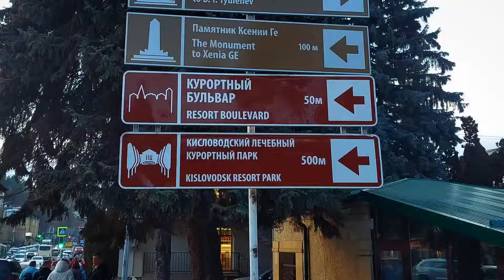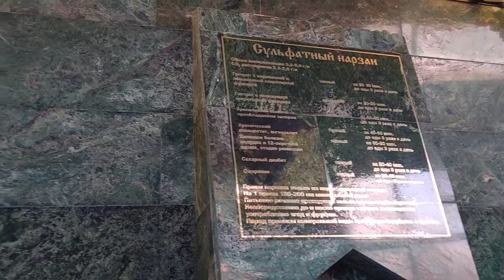Нарзанный бювет #5 Кисловодск